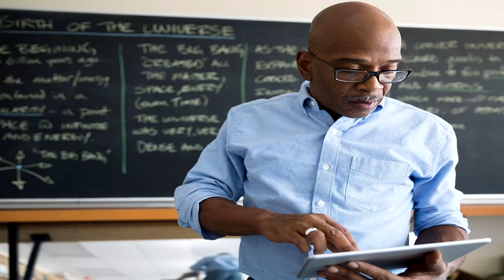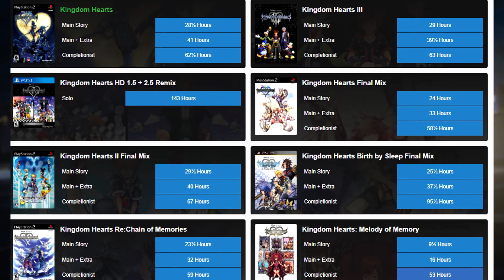The PROBLEM with Kingdom Hearts 4 & KH Mobile Games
Kingdom Hearts 4 Recently Got Revealed & Even Though I'm extremely hyped about Kingdom Hearts 4, I 100% feel like a huge potential issue is people missing lore from Kingdom Hearts Mobile games like Union Cross, Dark Road and potentially could be similar issues with Kingdom Hearts Missing Link Release date. How do you feel about Kingdom hearts Mobile games having Canon story?!

Kingdom Hearts Mobile Game Rants and Canon Story.

PSN: avataryaya
NNID: avataryayaTV
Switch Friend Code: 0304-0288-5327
Steam: avataryaya
Melee ID: yaya 663